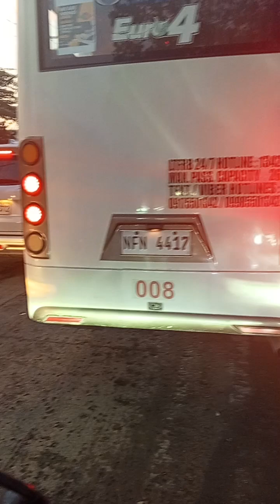north Caloocan Amparo MRT-7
traffic lagi Dyan guys god bless to all